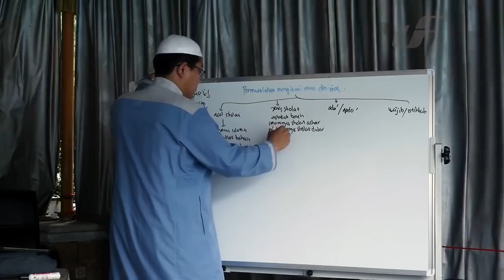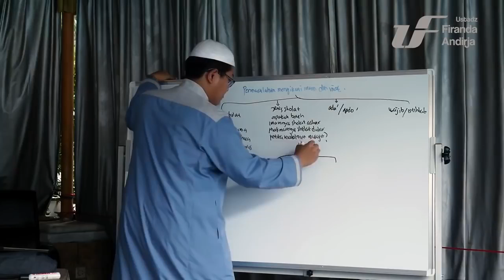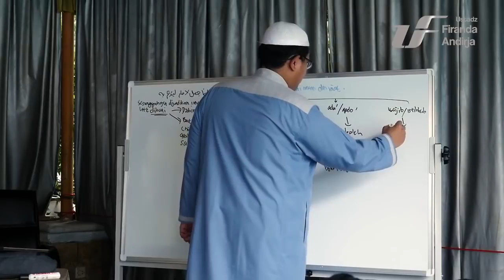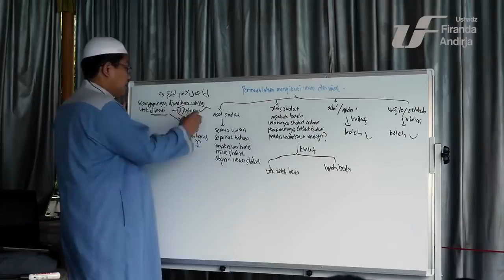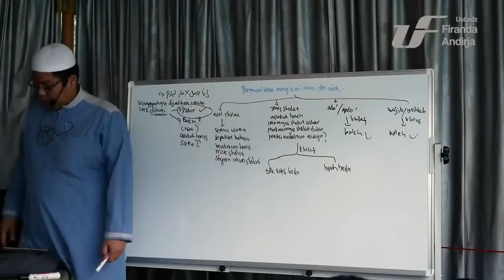SHOLAT Beda Niat Antara Imam dan Makmum - DR Firanda Andirja MA